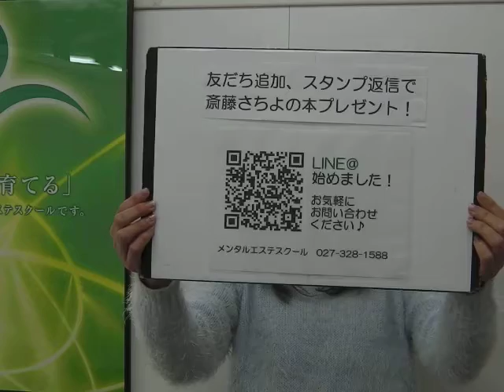50代 これから まだまだ 人生諦めたくない（3月28日斎藤さちよブログ紹介）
諦める必要はありません！LINE@で気軽に聞いてみる
女50歳人生これから。人生の折り返し地点に立ったとき、人生まだまだこれから、いくつになっても輝いていたい、残りの人生を楽しみたい、と思う方も多いと思います。
が、親の介護や子供の教育資金という切実な問題を抱えるのも、実は50歳以降です。

でも、辛いことも苦しいことも、思い方次第で笑顔に転換できます。
メンタルエステスクールは、クライアントの現実生活に沿った
アドバイスが出来るメンタルセラピストを養成しています。
今までの人生経験は、同じ悩みを抱えている人のお役に立つはずです。残りの人生、介護に負けないメンタルを作り、年齢と経験を重ねた深みを活かして、一緒にたくさんの笑顔を増やしませんか？
全国どこでもマンツーマン指導。